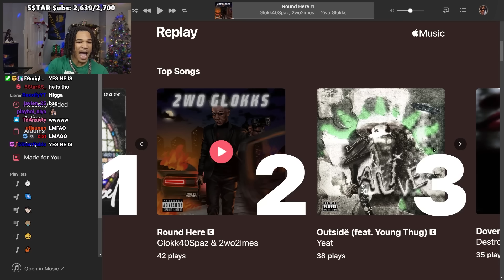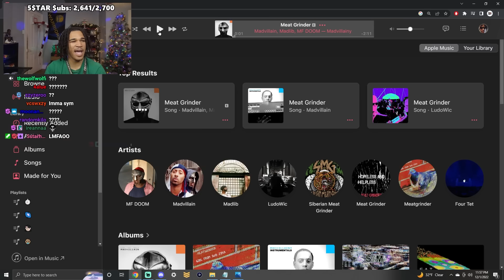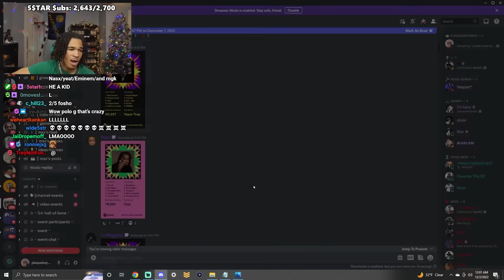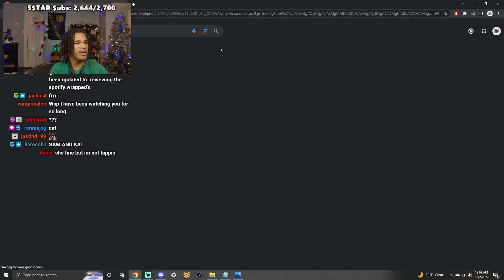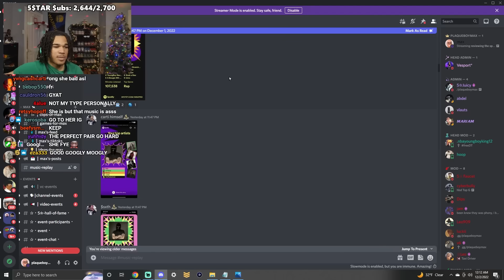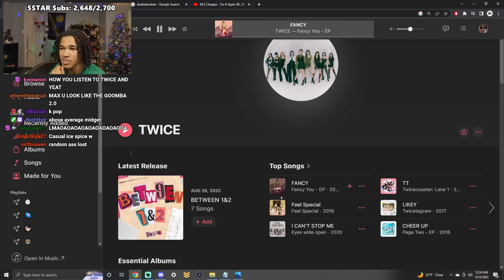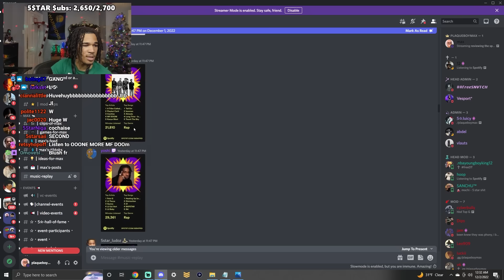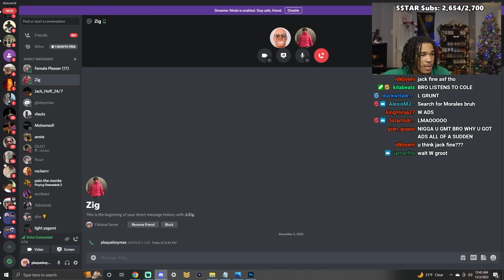My Viewers Music Taste Is Disgusting..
In this video, plaqueboymax reacts to his viewers spotify wrappeds and apple replays!